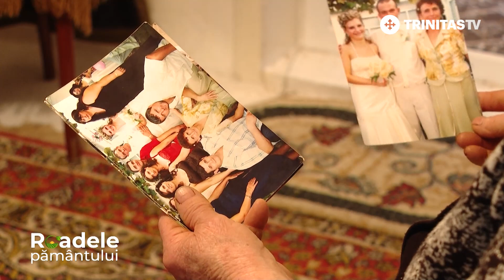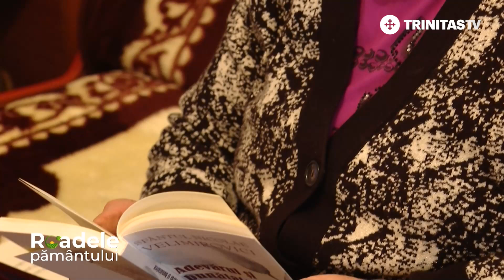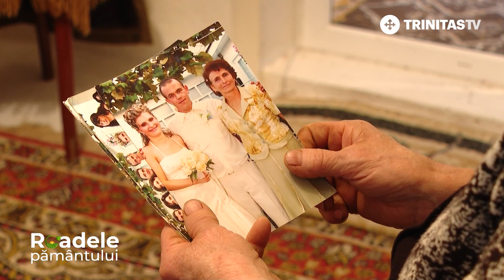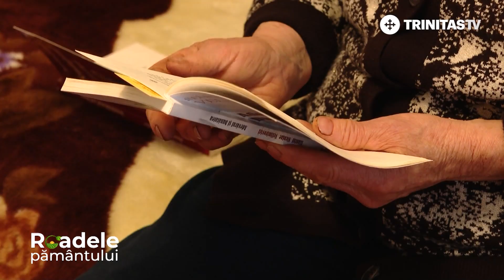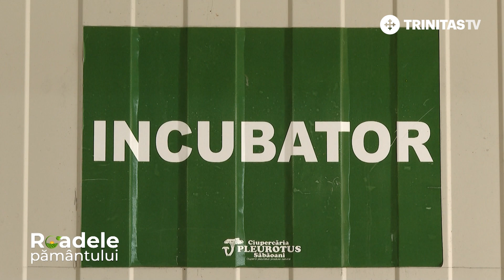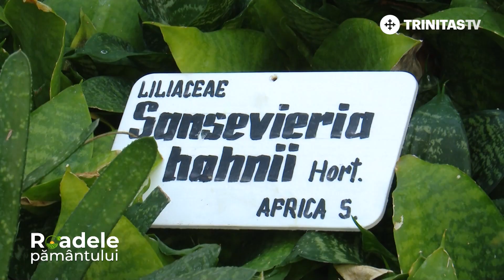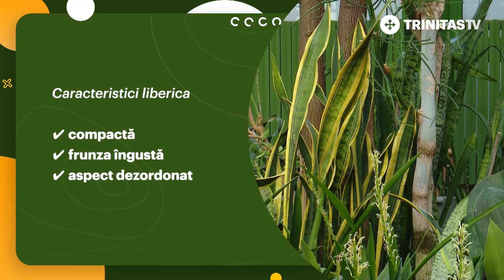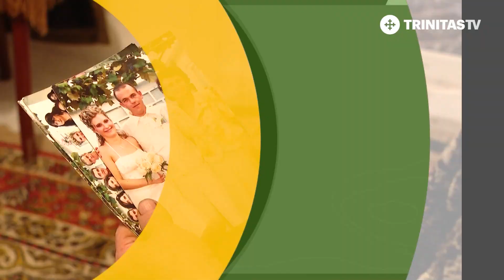Bătrânețea-înțelepciunea tinereții, Ciupercărie Pleurotus, Sansevieria (30.04.2023)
O viață trăită cu înțelepciune, aproape de Dumnezeu, vine la pachet și cu o bătrânețe tihnită. Ce Bucurii trăiește un bătrân pe care viața la șlefuit prin greutăți, dar care și-a păstrat gândirea frumoasă, aflați din emisiunea
🍄El este unul dintre ultimii cultivatori de ciuperci Pleurotus din țară. Iată cum funcționează tehnologia de cultură din com. Săbăoani, jud. Neamț. Cât de greu îi este să reziste pe piață, aflați din emisiunea Roadelepământului.
🪴Vă plac plantele de apartament, dar nu știți care este mai ușor de întreținut în casă? Iată o variantă. Sansevieria: este o plantă tropicală deloc pretențioasă, are vegetație permanentă și capacitatea de a împrospăta aerul din cameră. Cum trebuie îngrijită aflați din emisiunea

INVITAȚI
pr. paroh Lucian Pasere, Biserica „Adormirea Maicii Domnului”, Suraia - jud. Vrancea
Antonia Dogaru
Claudiu Doboș, ciupercar com. Săbăoani, jud. Neamț
Maria Raicu, inginer horticultor, Grădina Botanică a Universității din București